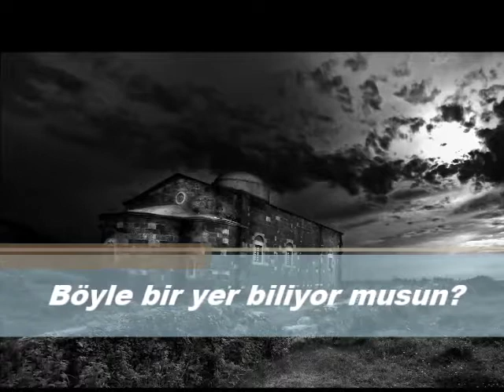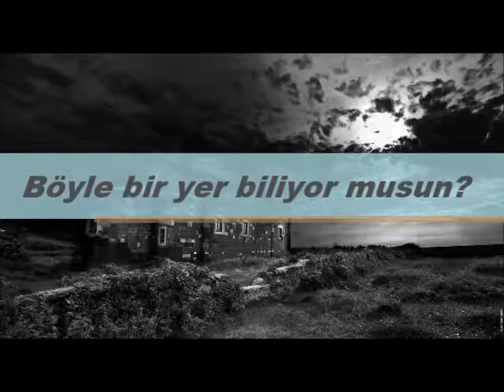Şiir : Böyle bir yer biliyor musun? / Ahmet Ufuk Erkan Yorum: Kaan Ali Kolcuoğlu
Böyle bir yer biliyor musun?
Şiir: Ahmet Ufuk Erkan
Yorum: Kaan Ali Kolcuoğlu
Samsun Haber Radyo 103.5 Dönence "Şiir Matinesi" programında canlı olarak kaydedilmiştir.